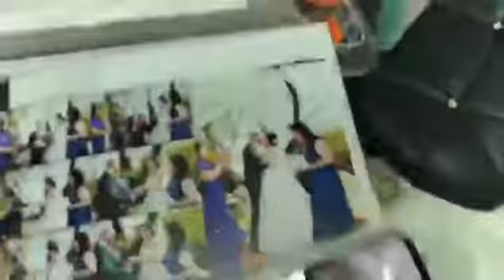Augmented Reality for Photo Albums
You can use augmented reality for your photo albums. This is also a good idea for Valentine's Day.